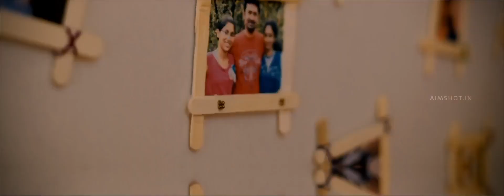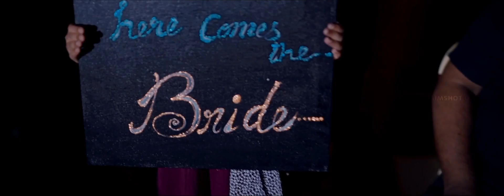Kerala Best Hindu Wedding Highlights | Anjana & Nithin | 2019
AIMSHOT WEDDING MOVIES
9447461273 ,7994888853